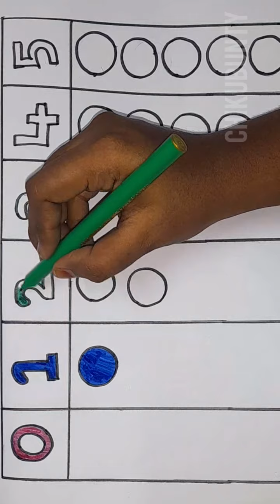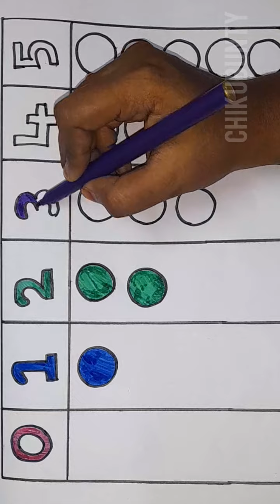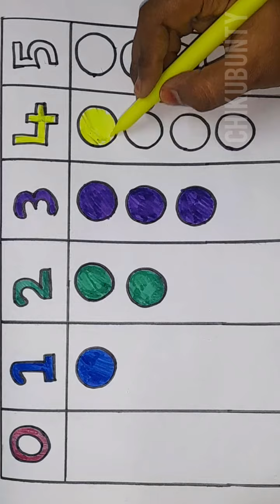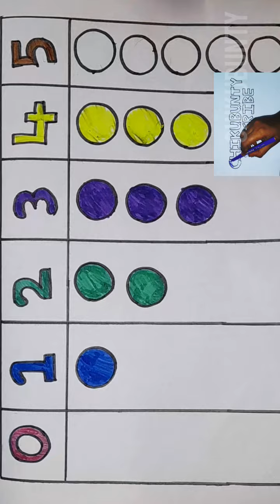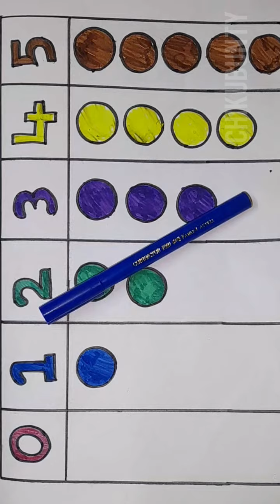12345 Numbers Learning And Colouring Numberlearning #12345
Learn 12345

Number Learning